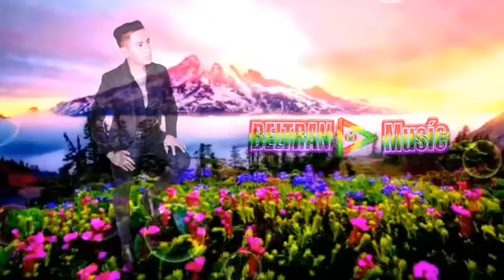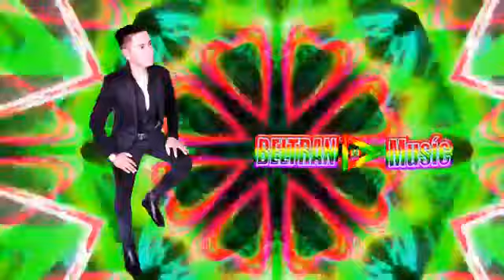salay Los Hermanos De Azurduy | Dime Si Ya Encontraste Otro Amor (primicia 2020) letra subtitulado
Los_Hermanos_De_Azurduy | Dime Si Ya Encontraste Otro Amor
tema:Dime Si Ya Encontraste Otro Amor